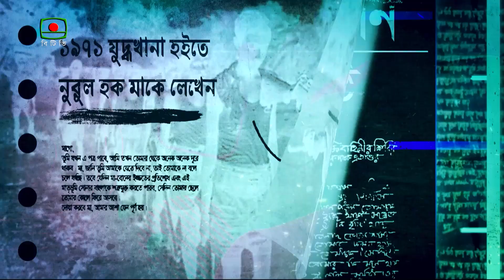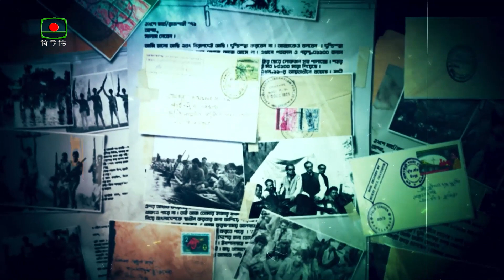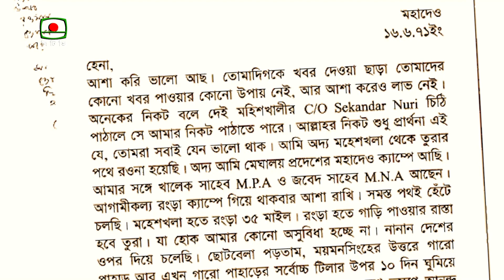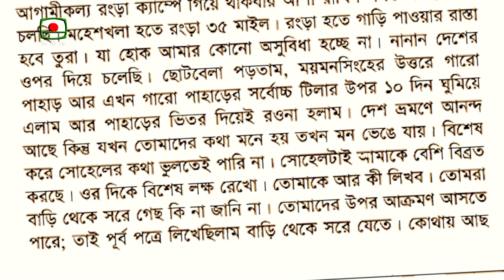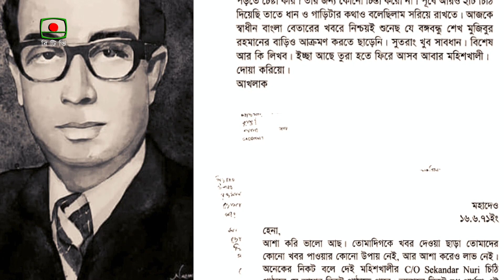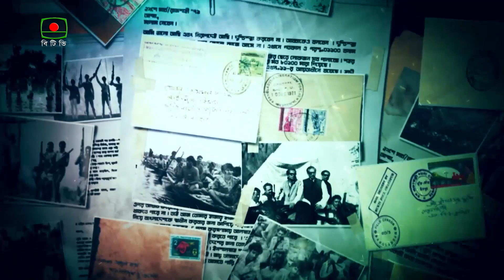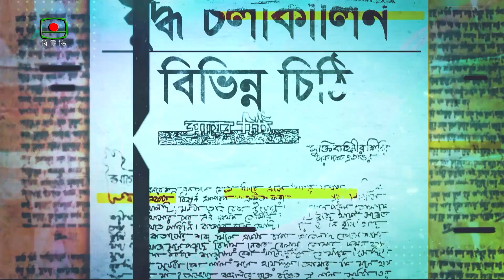রণাঙ্গনের চিঠি | সিজন-১ | পর্ব-২০ | নবনীতা | বিটিভি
গ্রন্থনা: জাহিদ হোসাইন খান আশা
উপস্থাপনা: নবনীতা চৌধুরী
চিঠি পাঠ:
সম্পাদনা ও নির্মাণ: ইকবাল মুন্না
প্রযোজনা: মাহবুবা ফেরদৌস